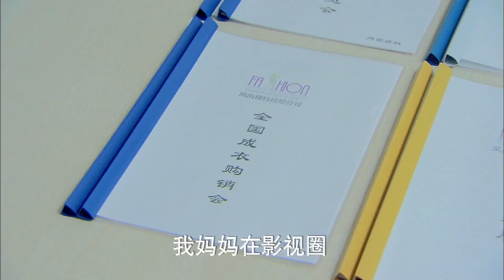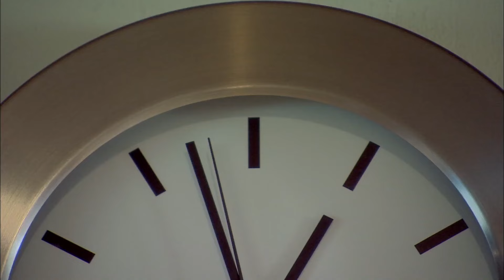MULTISUB精彩甜宠电视剧【恃宠而骄 】▶EP03 🥰服装设计师宋轶阴差阳错以模特身份踏入时尚圈，并与“传奇”集团接班人相恋，共同面对时尚圈纷争。🌈 主演：宋轶、宋威龙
剧名Name：恃宠而骄
主演Cast：
简介：🥰服装设计师宋轶阴差阳错以模特身份踏入时尚圈，并与“传奇”集团接班人相恋，共同面对时尚圈纷争。🌈